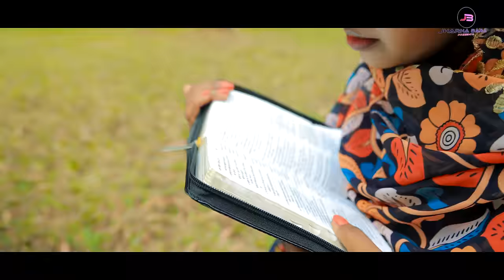|Tor Daya|New Christian Nagpuri Song 2023|4K Video|By Jharna Bara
Praise the Lord, Jay Masih, Jay Yesu, Yesu Sahay

New Album- Tor Daya( Nagpuri Gospel Song)

Lyrics-
Tor daya se jiyona ye jiwan
Tor Maya se paona shanti kar Jiwan
*  Yeshu mor na chhorbe
     Sathi Bain sath chalbe
    Tore wachan prabhu asim pyar prabhu
    dil me sajaye rakhbu

1. Suna Jiwan me mor shanti anand se bharle
     karuna kar Jharna mor le bahale

2. Alpha omega sabse mahan naam prabhu
    Sab  naam me Mitha lage tor naam

**I hope you are  blessed by this Song**
SONG - Tor Daya
LYRICS- Jharna Bara
SINGER - Jharna Bara
STARRING - Jharna Bara
PRODUCER - Jharna Bara
DRONE- Amit Minz
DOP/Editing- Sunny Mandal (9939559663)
RECORDING/MUSIC- Chhotanagpur Studio,  Mahadev

I'm on Instagram as @jharnabara. Install the app to follow my photos and videos.